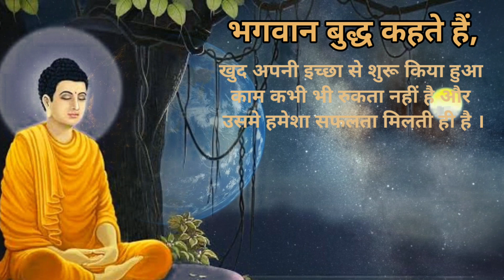The best inspirational Story in Hindi |Moral Story willpower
The best inspirational Story in Hindi |Motivational Story willpower

My dear friends, all of you are very welcome on our channel. Friends, on this channel, you will get to see and hear Hindi stories, instructive stories, learning stories, heart touching stories, courage and more such new stories and motivational quotes short video.